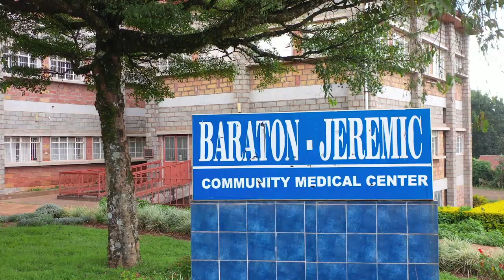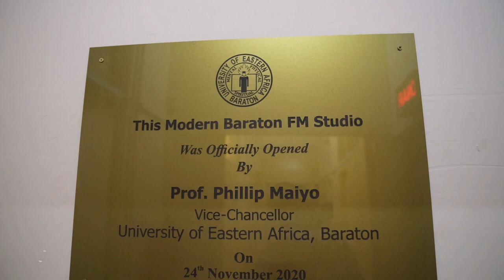UEAB | University of Eastern Africa, Baraton Documentary 2022